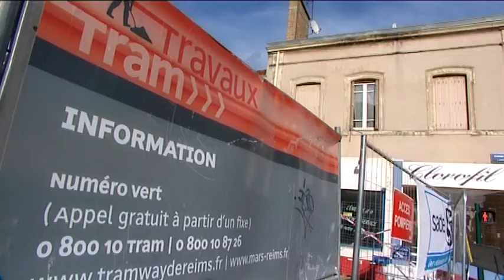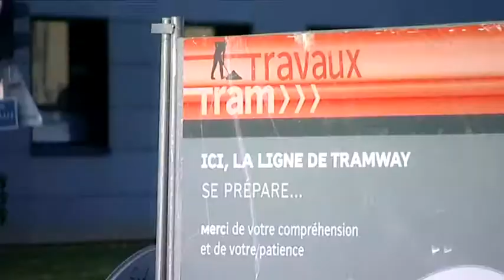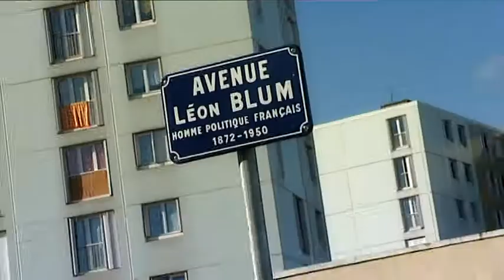SADE - Tramway Reims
Pose par la SADE de conduites eau potable et assainissement (chantier de 11,5 km divisé en 5 lots).